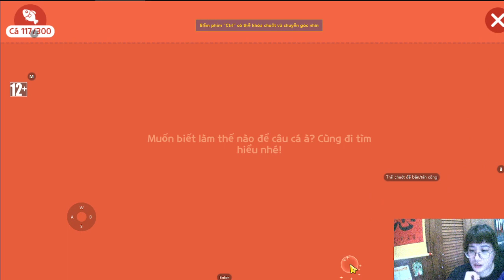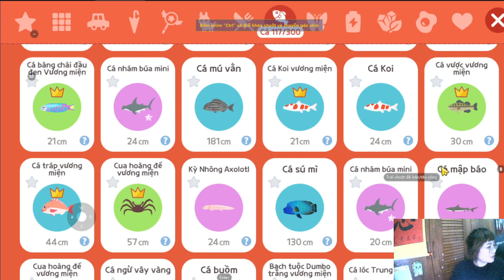"Cast Away with Playtogether: Conquer the Seas and Land the Biggest Catches!"